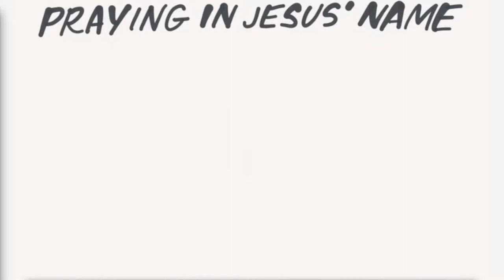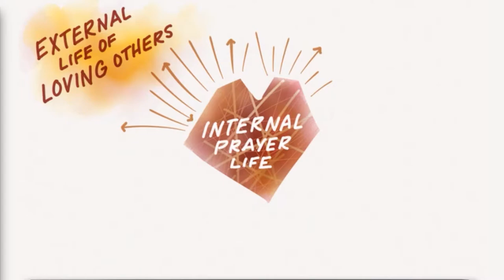02/21/2016 - Behold the Man: By What Authority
By What Authority: Matthew 21:23-27; Luke 20:1-8